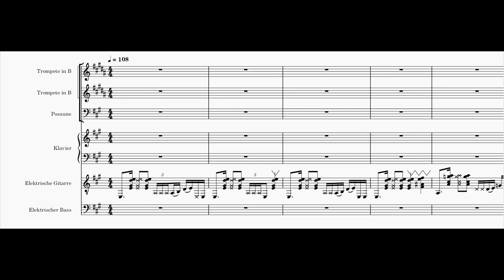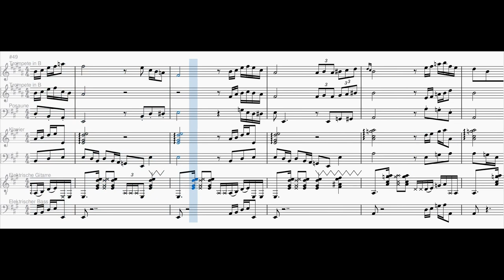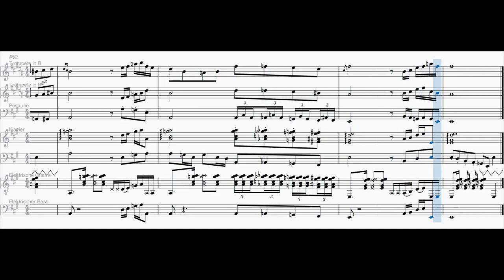wonky #1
Inspired by the video "The Wonkiest Guitar Solo" by @GeorgeCollier